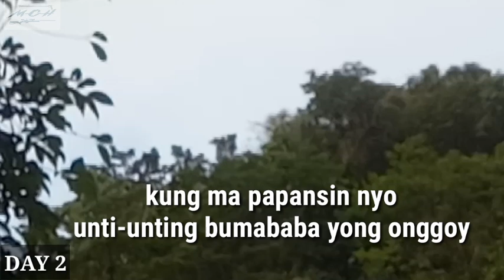TUTORIAL:PAANO MANGHULI NG HIPON SA ILOG|CATCHING SHRIMP IN RIVER|LEGIT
ita all about catching shrimp province.proper way of putting the shrimp trap in the river..

 maningning crazy hunter